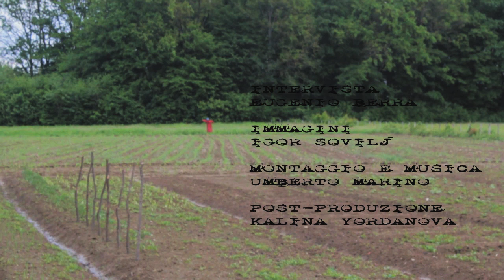Il Miele di Prijedor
Breve intervista a Rajko Radivojac, apicoltore e presidente dell'associazione La prima ape da Petrov Gaj, un villaggio della municipalità di Prijedor (Bosnia-Erzegovina settentrionale). L'associazione è stata fondata nel lontano 1946 con il nome di Ape Regina, e dal 2003 esiste con questo nome. Conta oggi circa cento soci. All'interno delle diverse proprietà ci sono circa seimila arnie di diverso tipo. Le tecniche di apicoltura sono quelle naturali, si produce soprattutto miele d'acacia, oltre a miele di castagno, di tiglio, al millefiori.
Intervista: Eugenio Berra
Immagini: Igor Sovilj
Post-produzione: Kalina Yordanova